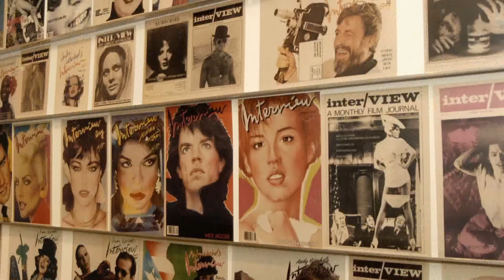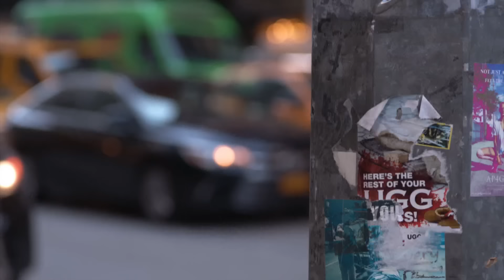Fran Lebowitz speaks out on MeToo, gun control and Trump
Fran Lebowitz speaks out about the MeToo movement, gun control and U.S. President Donald Trump with CBC's Adrienne Arsenault in New York City.